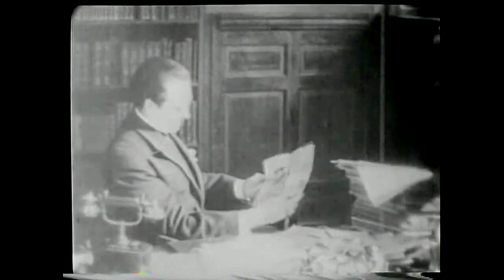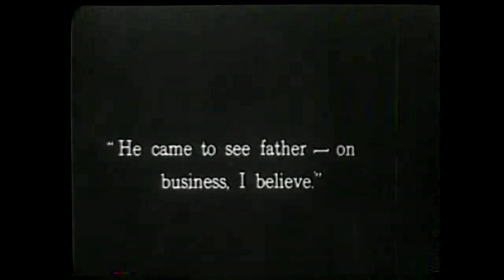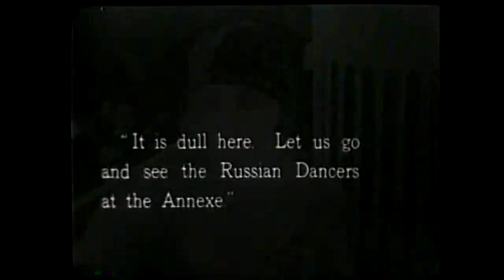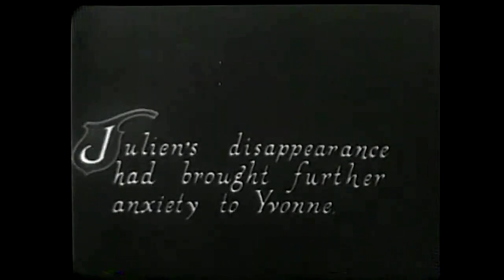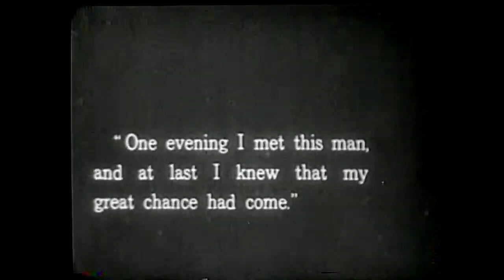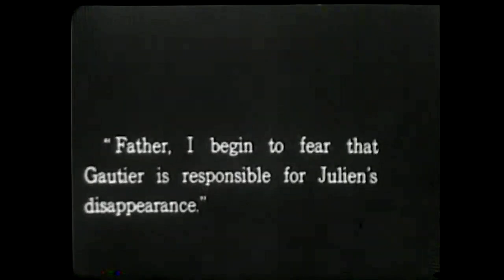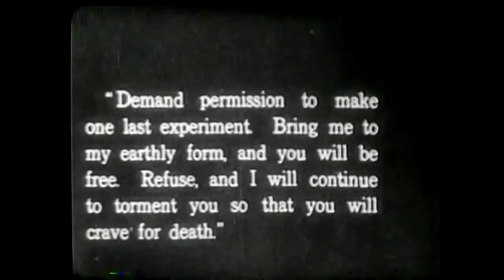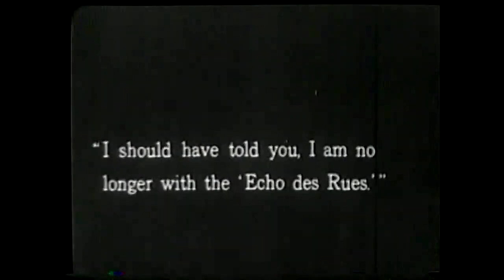The Phantom of the Moulin-Rouge (1925, Georges Vaultier, Jaebon Hwang, Organ, Drama, Fantasy)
A man visits the isolated estate of the enigmatic Dr. Renault, where the doctor's bizarre experiments separate the man's spirit from his body.
CAST: Georges Vaultier, José Davert, Sandra Milovanoff
DIRECTOR:  René Clair
For excitement of the financial kind, pick up a FREE share of stock at Robinhood brokerage. Although which stock you receive will be a surprise, you may be gifted a valuable share like Facebook, Microsoft, or Visa. (Don't like your stock? Trade it in for cash--or if you want, you can then use the cash to pick up a stock you DO like!) Robinhood recently broke new ground when it began to offer completely FREE trading! No fees! No obligation! Completely FREE to join! Don't wait!